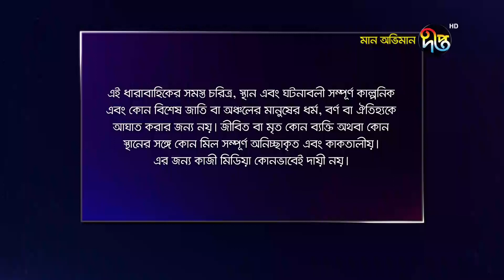মান অভিমান | Maan Obhiman | EP 352 | Bangla Natok 2020 | Deepto TV